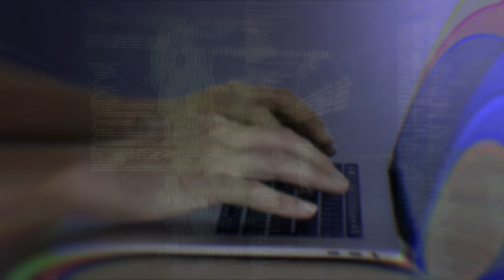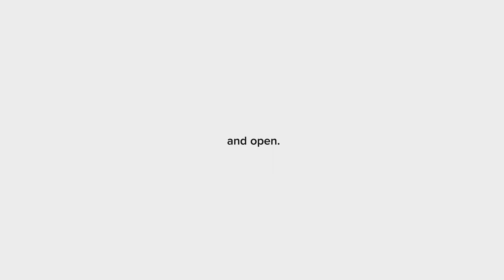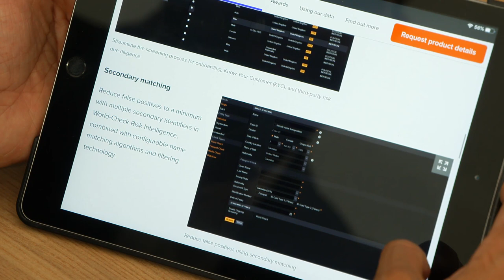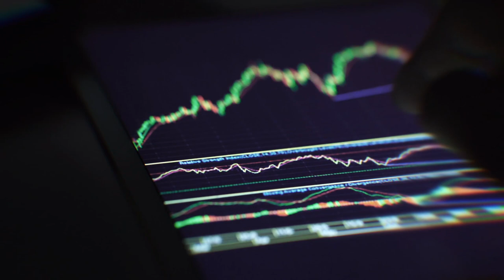Technology, data & human intelligence must work together for the fight against financial crime.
The International Compliance Association (ICA) launched this episode 'Compliance: the new decade" at ICA’s Virtual Big Compliance Festival in September.